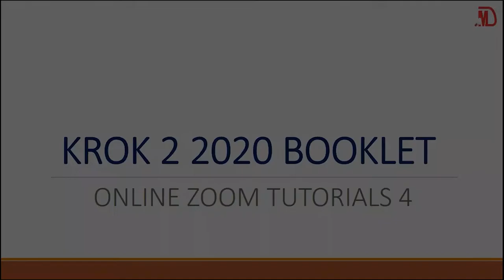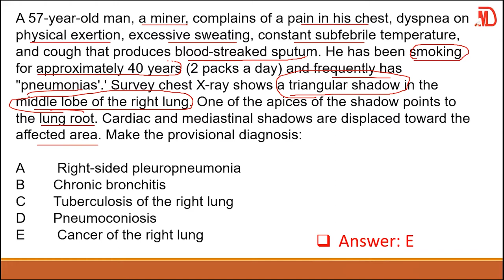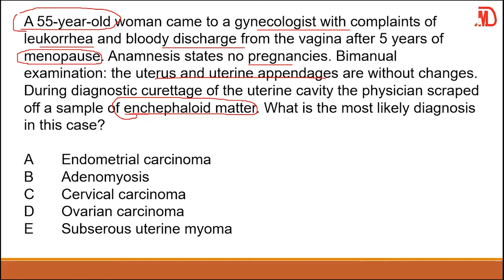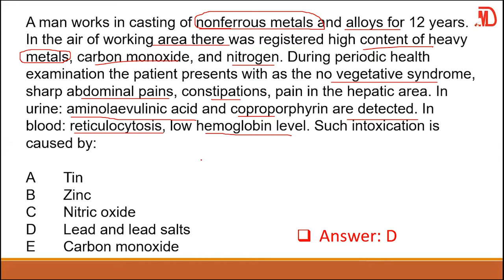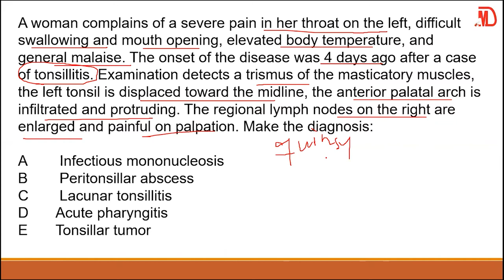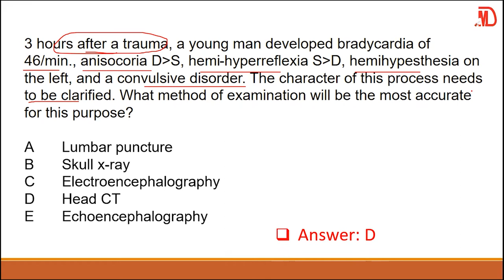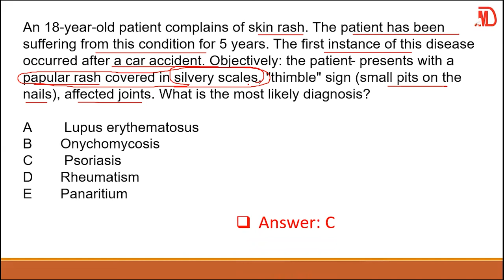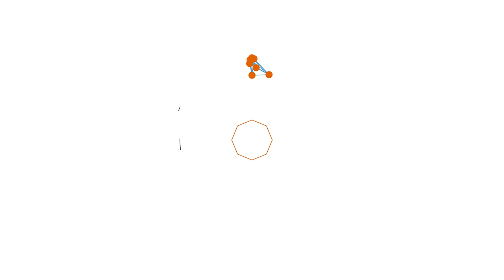Krok 2 2020 Booklet | Medicine | Tutorial 4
This is Krok 2 2020 Booklet where brief explaination to the questions and answers will be given. In addition to this, clues and tips will be underlined making it easier for you to remember.  This Krok 2 material is not in its entirety but a background information to help you in your preparation towards your Krok 2 licensure examination.

We release New Educational and Motivational Videos at least Twice a Week!

Channel website for more tutorials and Pre-Krok 2 exams: medentweb.com

Speaker:
DR. ANDREWS BAHA

Our purpose, when making motivational or educational videos, is not to steal other people's videos, but to make quality educational motivational video versions and share these with our viewers.

The video clips have been re-purposed with the intent of educating and inspiring others.